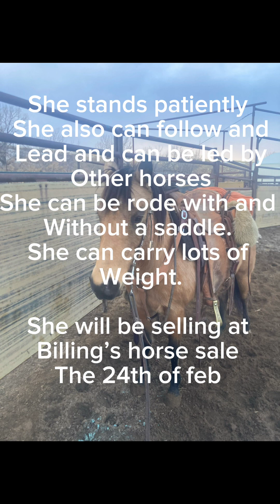Butter Cup a 11 year old pony selling at Billings Horse Sale February 24/24